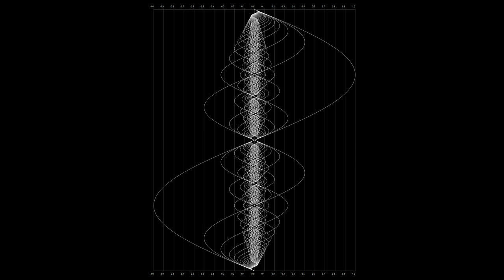Timothy Donavan Russell - Mintrace (JI_9coh) (Microtonal Drone)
From the album Microtonal Drone, 2017.

Each piece is in a different just intonation scale (in parentheses following the title). The intervals aren't always strange sounding to the ear, though. Indeed, most of them are harmonic and pleasant. Dissonant tones are largely avoided. Just intonation means all intervals in the scale are in perfect tune with each other.